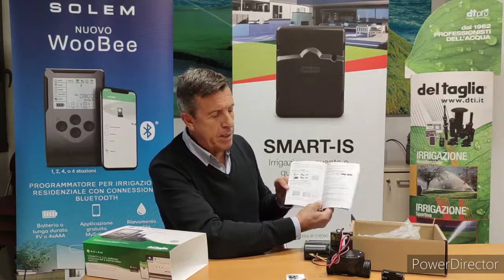Programmatore - Woo Bee KIT - Solem - (cod. prodotto 900053B).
Unboxing del programmatore WB 1 Kit  (900053B),  programmabile tramite Bluetooth con l'applicazione gratuita My Solem.
Alimentato a batteria 9V.
Già connesso ad un'elettrovalvola da 1" (100DTV) senza connettori stagni ma direttamente al solenoide.